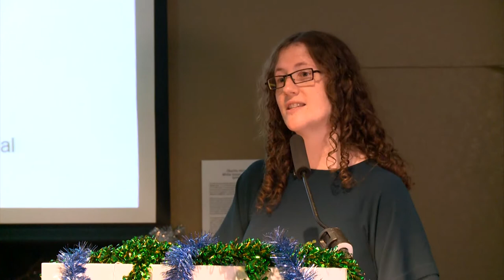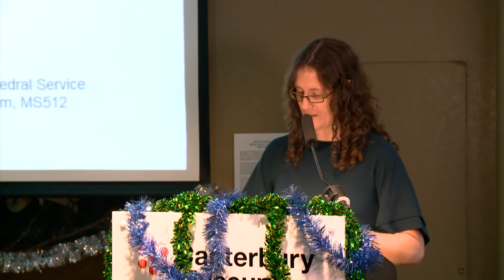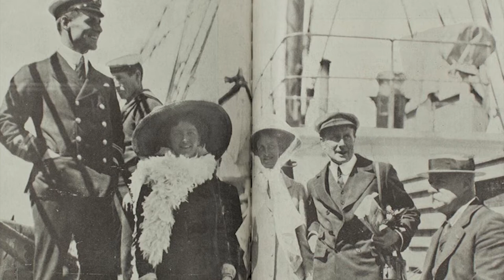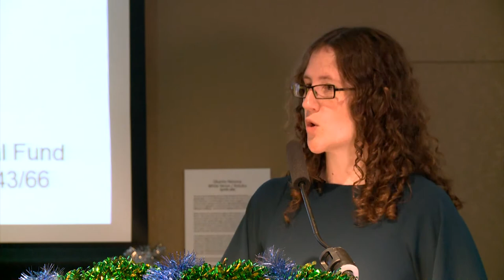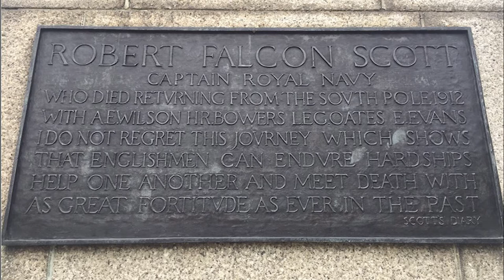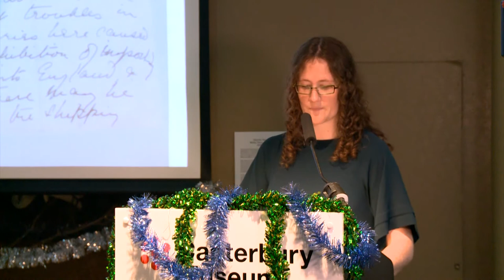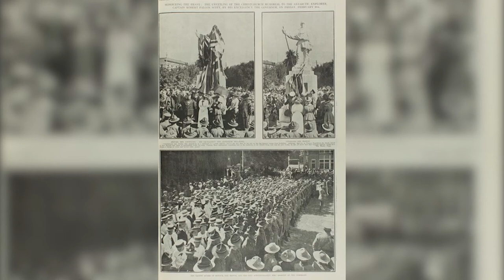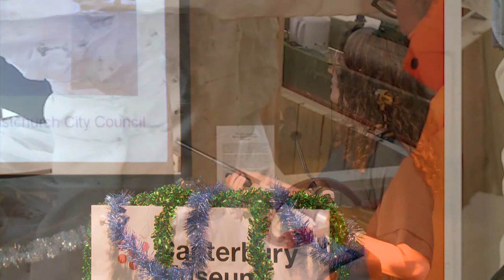Great Scott: The Story of a Christchurch Memorial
On 9 February 1917, the people of Canterbury unveiled a marble statue of Antarctic explorer Captain Robert Falcon Scott. Carved by his widow, British sculptor Kathleen Scott, the memorial commemorates her husband and the four members of the Polar Party, Edward Wilson, Henry Bowers, Edgar Evans and Lawrence Oates, who perished on their return journey from the South Pole in 1912.

Sarah Murray, Curatorial Manager, presented the story of this important Christchurch memorial in a talk to the Friends of Canterbury Museum on 5 December 2017. The talk considers the history, context and significance of this magnificent example of public art.